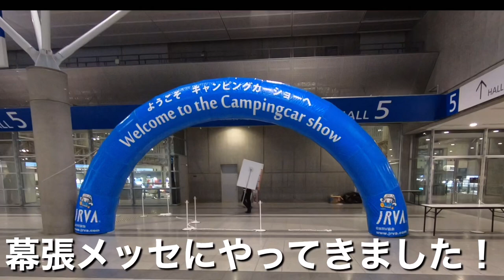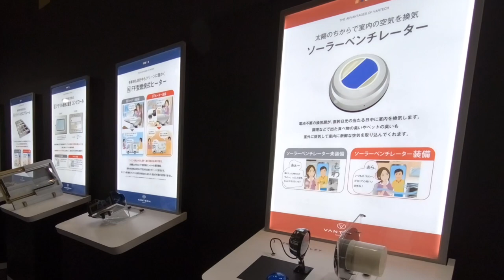【散歩】ジャパンキャンピングカーショー2021！1番はVANTECHの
【キャンピングカーイベント】

GoProの練習中で撮ってつくってみました。